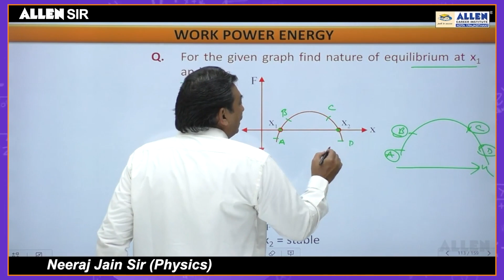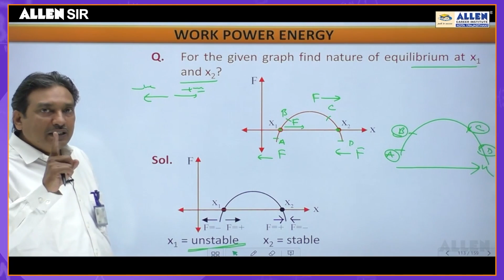PHYSICS Sample Video Lecture 'WORK POWER ENERGY' - ALLEN SIR for NEET (UG) 2021 Revision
Here's a sneak peek of ALLEN SIR Video Lectures, Register for SIR to ace the neet exam.

📣 ALLEN Career Institute announces Selective Interactive Revision (SIR) for Target NEET (UG) 2021

SIR is an amazing opportunity for you to get the much-needed revision to ace NEET-UG 2021

Mode: Online | Course Duration: 60 Days | Starting Date: 1st June 2021 | Medium: English | Free & Paid Features | Paid Feature: Rs 9000+GST

✔ Designed by Result Producing Faculty Team of ALLEN Kota to mentor aspirants to develop examination-specific knowledge.
✔ SIR will help you outline essential topics within each unit and revise them thoroughly.
✔ Get Recorded Lectures of Selective Topics.
✔ Daily Worksheet of 15 to 30 most probable questions.
✔ Daily Live Discussion Class/ Doubt Clearance Session.

Kick-start your Selective and Interactive Revision to ace NEET 2021 Now.